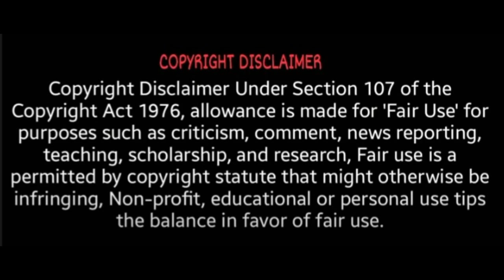ஊரடங்கில் எதற்கெல்லாம் அனுமதி? | TN Lockdown | Lockdown extended tamil | MK Stalin | DMK | Covid 19